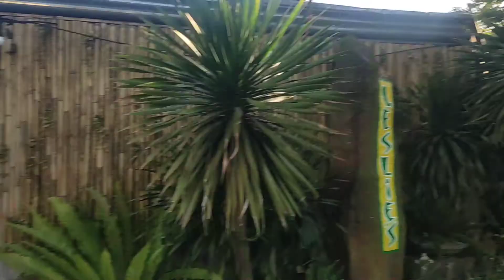LESLIE'S RESTAURANT / Taal Volcano View / Family MUKBANG Strolled